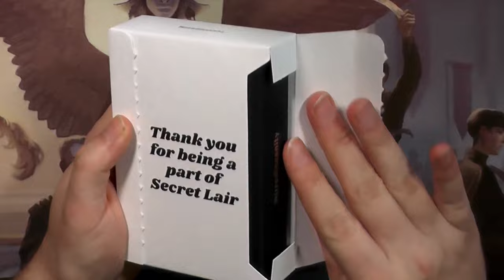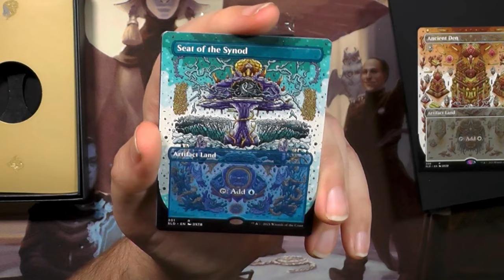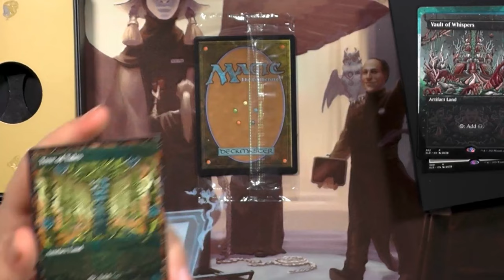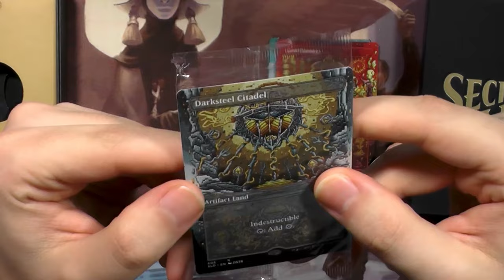Secret Lair Drop Series: Mirrodinsanity[Opening]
Nicht nur sind Secret Lair schwerer zu bekommen und manchmal auch unter aller Sau, auch haben Secret Lair eine schöne Seite, welche wirklich einfach wunderschöne Artworks hervorbringt.
Das ist in diesem Secret Lair Drop der Fall, Mirrodinsanity ist absolut wunderschön.

Intro